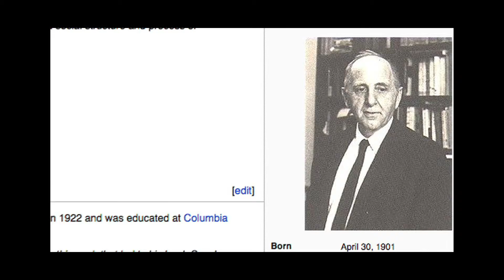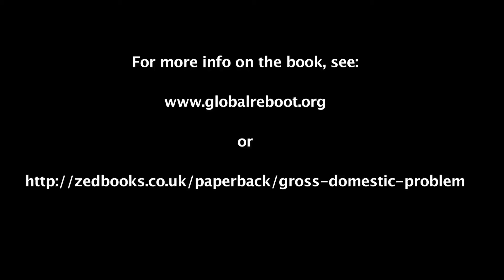Gross Domestic Problem: Video Trailer (4)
Gross Domestic Product (GDP) is arguably the most well-known statistic in the contemporary world, and certainly amongst the most powerful. It drives government policy and sets priorities in a variety of vital social fields - from schooling to healthcare.  Yet for perhaps the first time since it was invented in the 1930s, this popular icon of economic growth has come to be regarded by a wide range of people as a 'problem'. After all, does our quality of life really improve when our economy grows 2 or 3%? Can we continue to sacrifice the environment to safeguard a vision of the world based on the illusion of infinite economic growth?

In Gross Domestic Problem, Lorenzo Fioramonti takes apart the 'content' of GDP - what it measures, what it doesn't and why - and reveals the powerful political interests that have allowed it to dominate today's economies. In doing so, he demonstrates just how little relevance GDP has to moral principles such as equity, social justice and redistribution, and shows that an alternative is possible, as evinced by the 'de-growth' movement and initiatives such as transition towns.